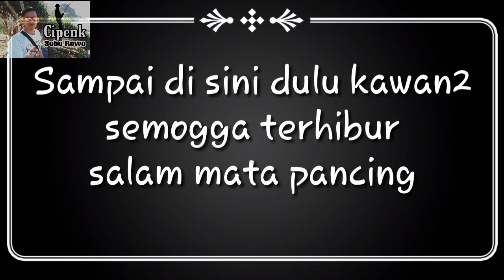Mancing di sini gak pake lama plung suud...